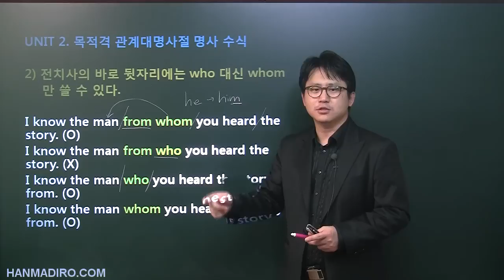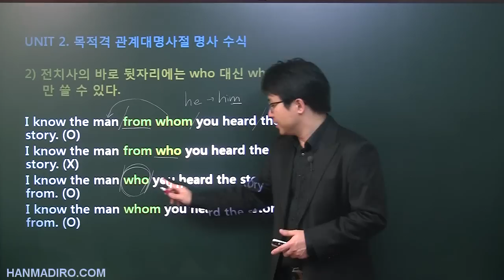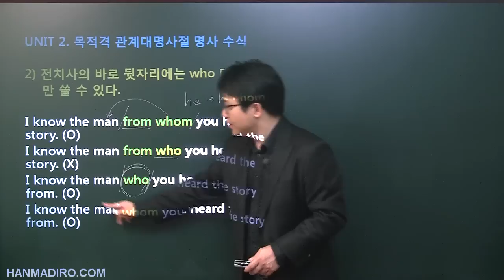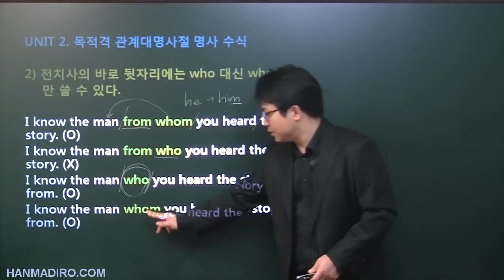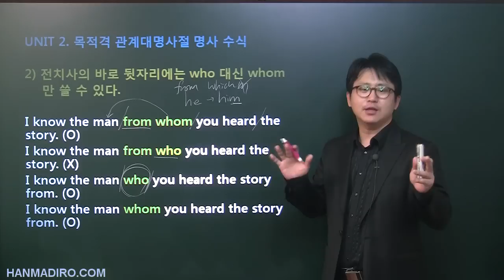[평생무료영어] p5c2u2 목적격관계대명사 02